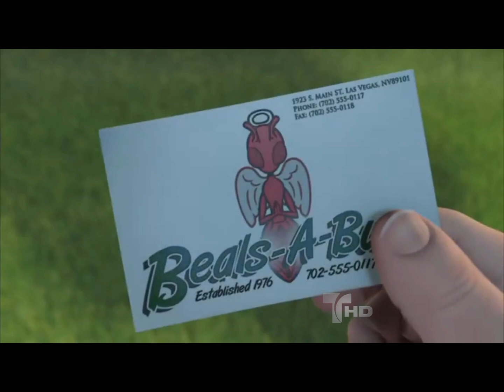Ant Bully Las Aventuras de Lucas Stan Beals Telemundo HD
Octubre 13 2008 Octubre 6 2009
Noviembre 24 2009 Junio 20 2008
Abril 1 2010 Abril 3 2010 Abril 4 2010
Abril 10 2010 Abril 13 2010 Mayo 1 2010
Mayo 4 2010 Mayo 10 2010 Mayo 11 2010
Mayo 13 2010 Mayo 16 2010 Mayo 18 2010
Mayo 21 2010 Mayo 24 2010 Mayo 27 2010
Mayo 28 2010 Mayo 29 2010 Mayo 30 2010
Septiembre 13 2010 Septiembre 17 2010
Septiembre 21 2010 Septiembre 29 2010
Octubre 1 2010 Octubre 10 2010
Octubre 13 2010 Octubre 18 2010
Octubre 24 2010 Octubre 26 2010
Octubre 29 2010 Octubre 30 2010
Octubre 31 2010 Noviembre 1 2010
Noviembre 2 2010 Noviembre 5 2010
Noviembre 7 2010 Noviembre 10 2010
Noviembre 13 2010 Noviembre 16 2010
Noviembre 18 2010 Noviembre 23 2010
Noviembre 24 2010 Noviembre 26 2010
Noviembre 28 2010 Diciembre 1 2010
Diciembre 8 2010 Diciembre 10 2010
Diciembre 16 2010 Diciembre 21 2010
Diciembre 24 2010 Diciembre 25 2010
Diciembre 28 2010 Enero 10 2011
Enero 27 2011 Enero 28 2011 Enero 29 2011
Enero 30 2011 Febrero 3 2011 Febrero 10 2011
Febrero 11 2011 Febrero 16 2011
Febrero 24 2011 Febrero 29 2011 Marzo 1 2011
Marzo 4 2011 Marzo 8 2011 Marzo 15 2011
Marzo 24 2011 Marzo 26 2011 Abril 3 2011
Septiembre 6 2005 Septiembre 7 2005
Septiembre 8 2005 Septiembre 9 2005
Enero 10 2006 Febrero 24 2006 Marzo 10 2006
Octubre 26 2008 Octubre 13 2009
Septiembre 19 2010 Noviembre 2 2010
Noviembre 7 2010 Diciembre 19 2010
Diciembre 21 2005 Abril 13 2006 Mayo 19 2006
Junio 9 2006 Septiembre 18 2006 Octubre 13 2006